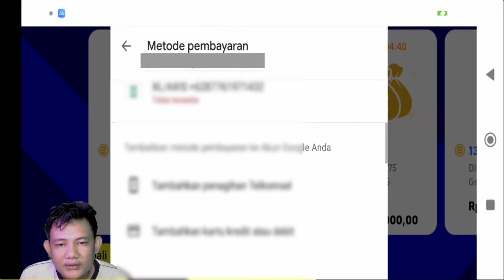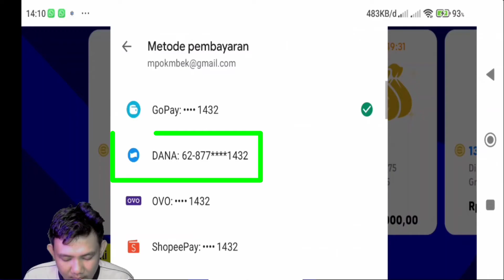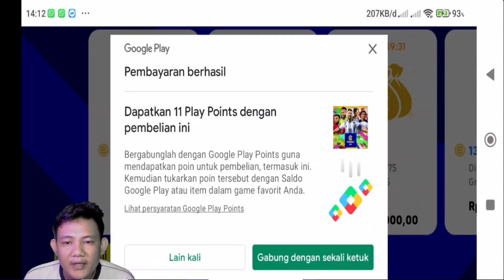Cara Top up Koin Efootball lewat dana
Barang Barang di Shopee Hari ini Gratis Ongkir ke seluruh Indonesia dan Flash sale Serba Rp.99 serta dapatkan diskon dan cashback hingga 90%. Buruan sebelum di borong orang lain. Klik Aja